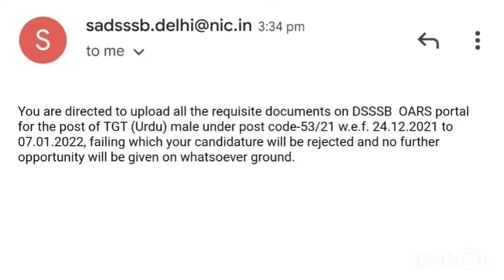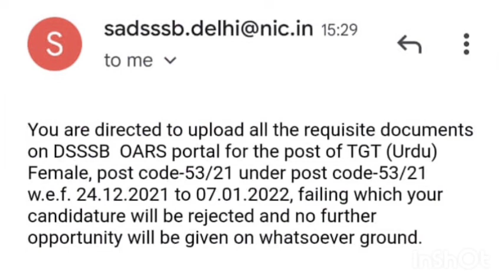dsssb tgt urdu result||e dossier portal||documents required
Dear students

This is a very important video for that candidates who want to take entrance exam ma urdu and tgt urdu male and female vacancy in DSSSB.its a very golden opportunity for you.

RTI LINK- this is the link click on submit request